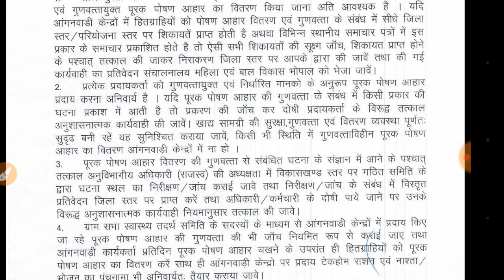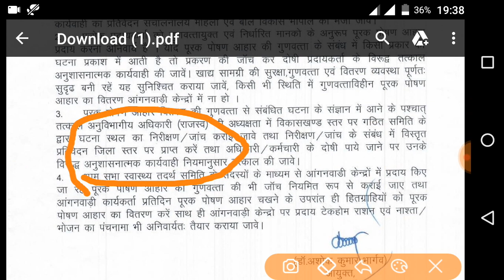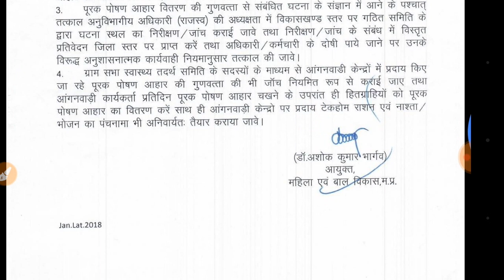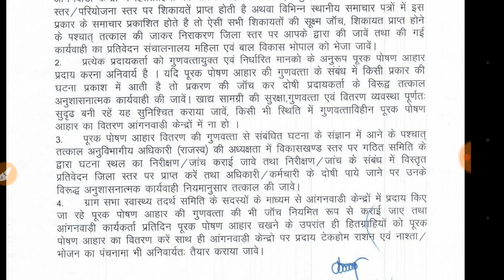M.P. Anganwadi karyakarta latest news | आंगनवाड़ी कार्यकर्ता को खुद चखना होगा पूरक पोषण आहार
Anganwadi आंगनबाड़ी में जो पूरक पोषण आहार वितरण किया जाता है उसको लेकर शासन ने एक नया आदेश जारी किया जिसमें आंगनबाड़ी कार्यकर्ता को स्वयं पोषणहार को चेक करना होगा